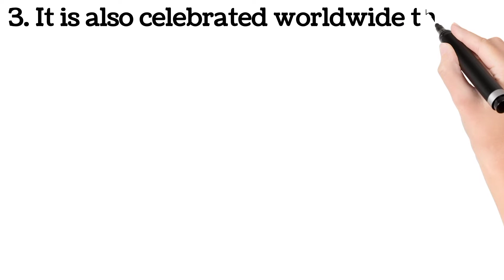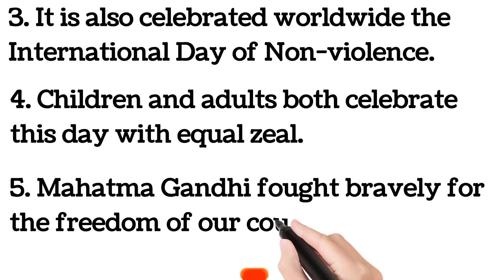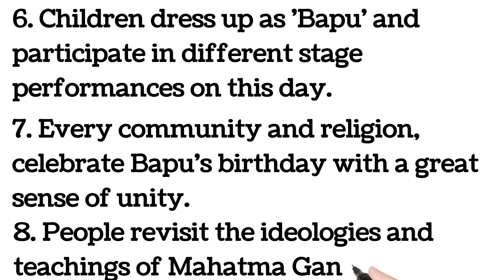10 Lines Speech on Mahatma Gandhi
10 Lines Speech on Mahatma Gandhi || The 2nd of October

The 10-line Speech on Mahatma Gandhi is extremely helpful for students in grades 1-3 as they gain a certain perspective on the topic in a simple and easy form.